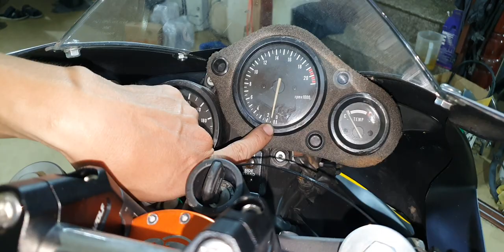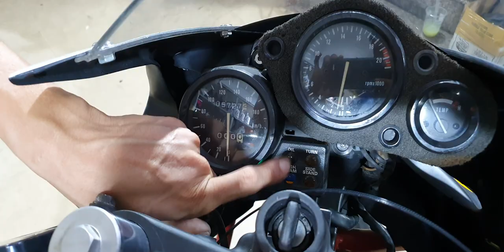Nổ máy test tiếng Pô GP của cục máy 250cc như của 600cc. CBR250RR 4 Xy Lanh khủng.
Rốt cuộc thì sau 10 năm. em nó cũng đã hồi sinh ở một hình dạng mới.
18/20 Phan Văn Trị P2 Q5. Khúc cắt đường Nguyễn Văn Cừ quẹo vào mới đúng.